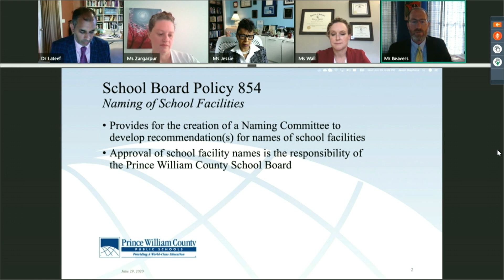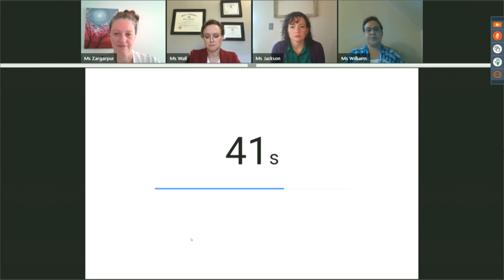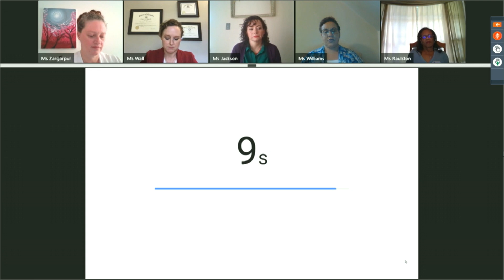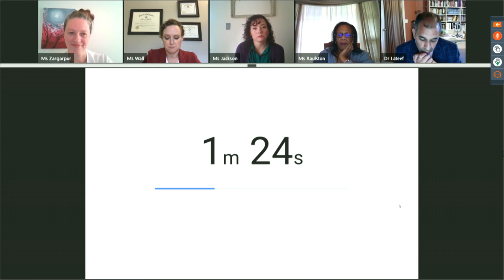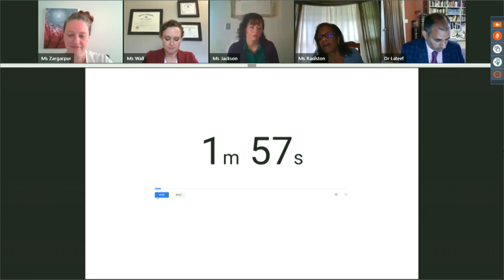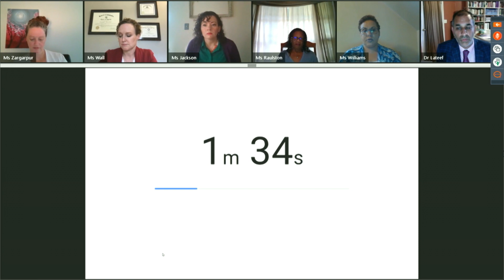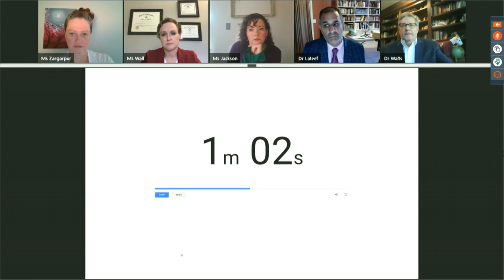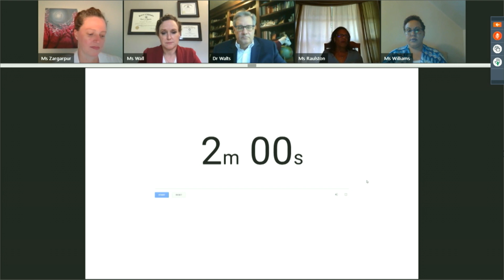June 29 -2020 School Board Meeting - Renaming of Stonewall Middle and Stonewall Jackson High School